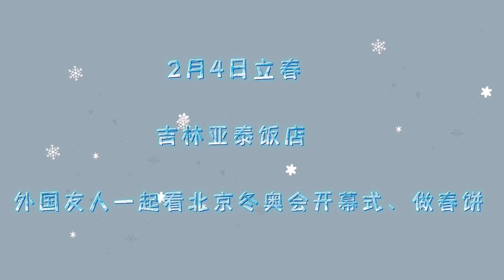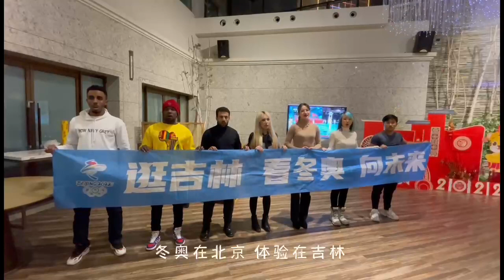逛吉林 看冬奥 向未来 1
2月4日立春，又恰逢举世瞩目的北京第二十四届冬季奥林匹克运动会开幕式(以下简称北京冬奥会)。双节同日，心火燃动。由吉林省对外文化交流协会、中国彩虹网联合举办的“逛吉林 看冬奥 向未来”活动在吉林亚泰饭店举行。与外国友人一起庆新年、迎立春、看冬奥，一起走进冰雪运动的春天！